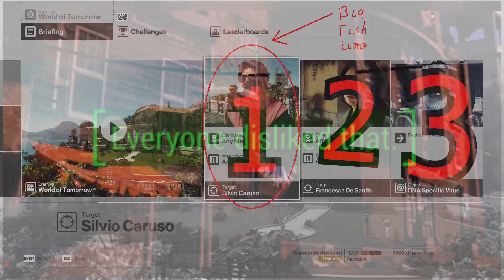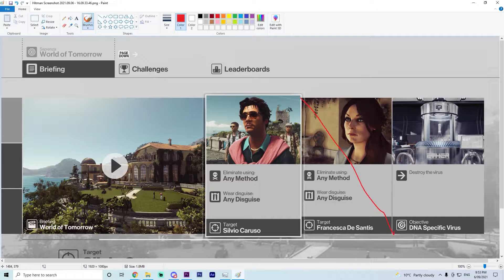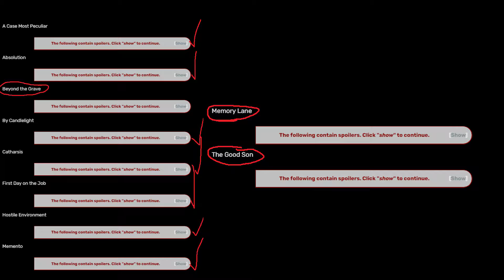Hit And Run 104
Hitman is today in Italy where we travel to Sapienza to finish off a few targets of ours. Lets enjoy the sun and get the job done.